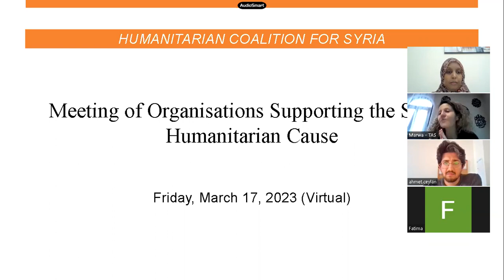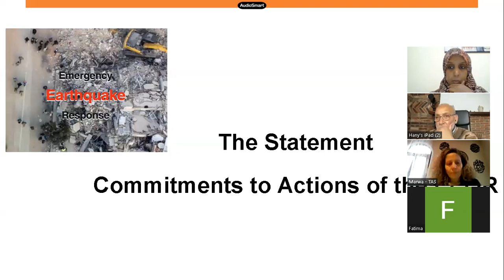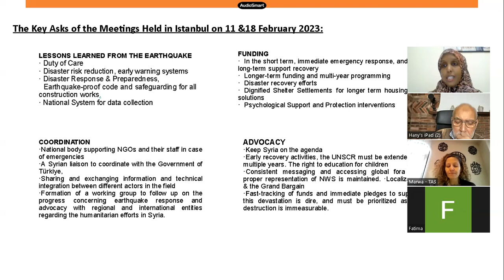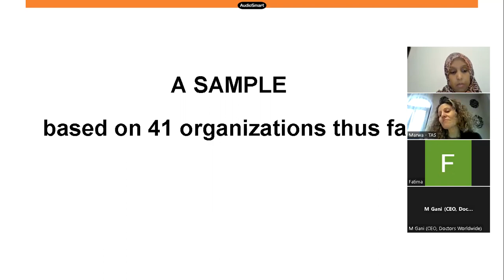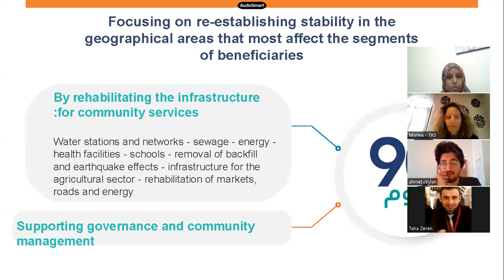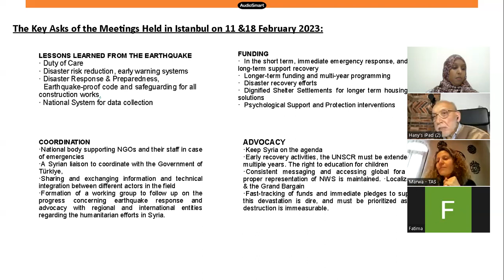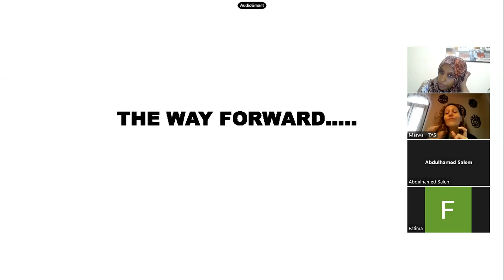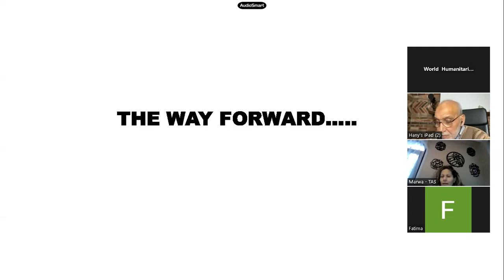ملتقى الجمعيات الداعمة للقضية الإنسانية السورية.